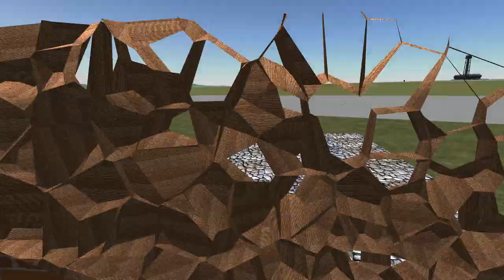KSP:Тест Анимации разрушения стены 3D Max-Unity-KSP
Версия KSP :